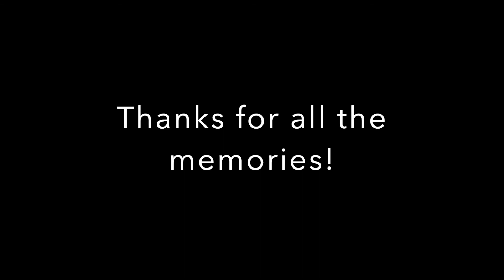Class of 2020 graduation video